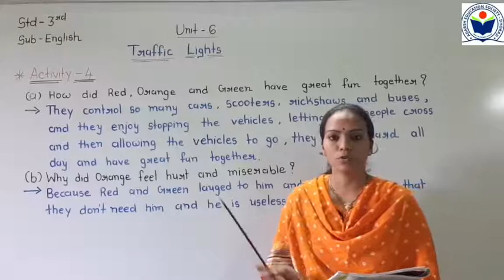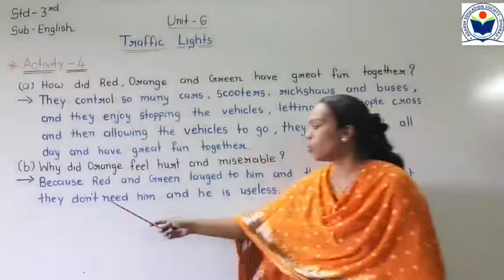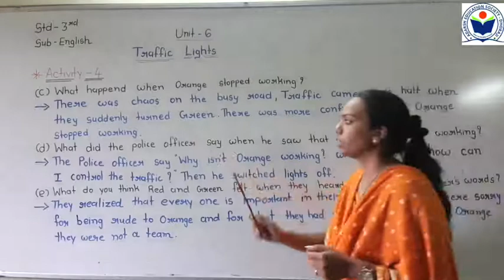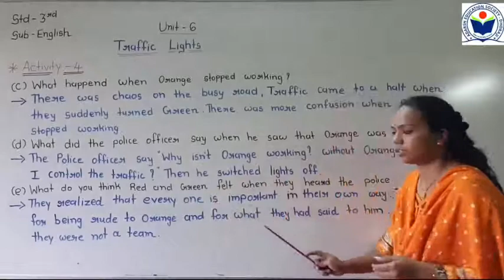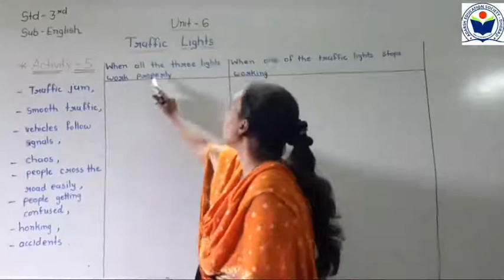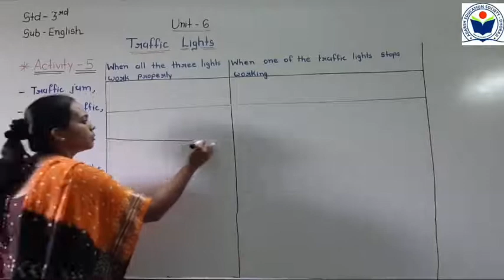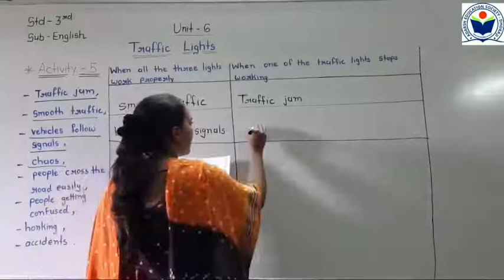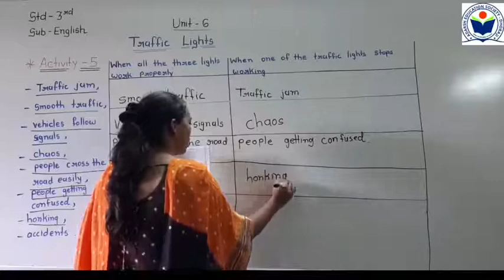Std 3 Sub English Unit 6 Traffic Lights part 3